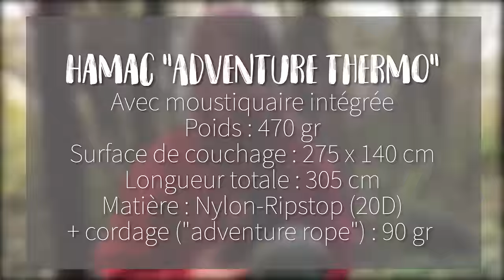Mon premier bivouac en hamac 🤩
🔻 Déroule pour voir la description 🔻

Les modèles présentés dans cette vidéo sont le hamac "Advendure Thermo" & "Adventure Tarp"
Ils m'ont été envoyés par Amazonas Ultralight

🥦 N O U R R I T U R E     L Y O P H I L I S É E 🥦
🔥 Profitez de -10% sur toute commande avec le code : VAGABOND10